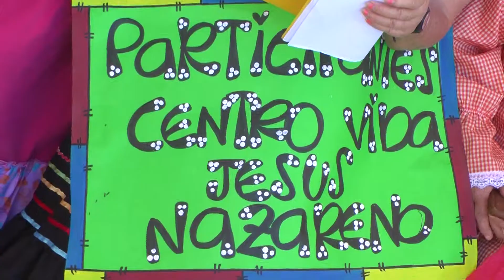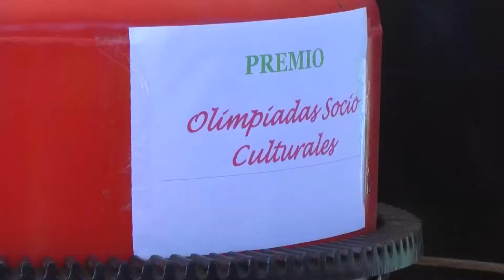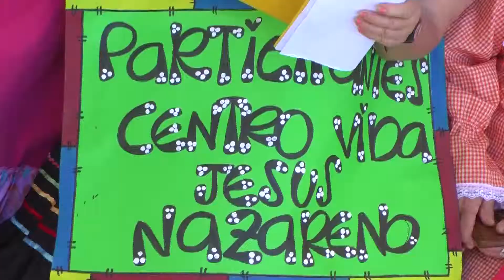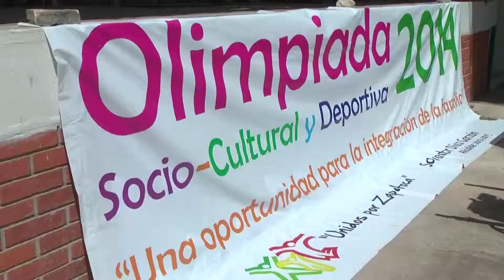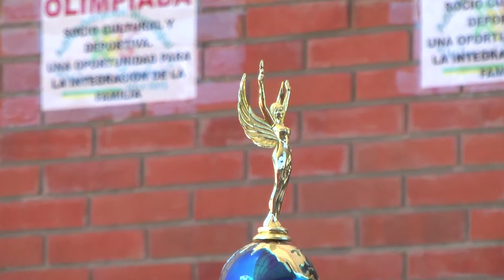26/07/14 Se inauguraron las olimpiadas socio culturales y deportivas 2014.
El pasado sábado 19 de julio como antesala a la fiesta de la independencia se llevo a cabo la inauguración de las olimpiadas socio culturales y deportivas  versión 2014